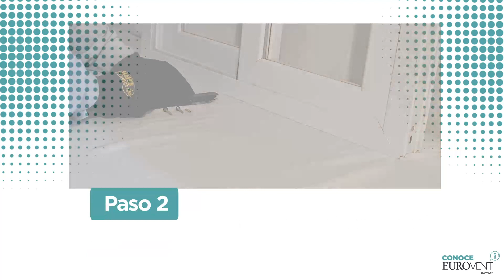Conoce Eurovent: Uso de Cierre Fapim